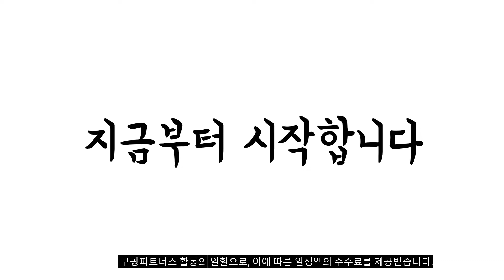이거 강력추천 가성비 최고 여성조끼 비교 추천판매순위 top10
❤️❤️❤️이거 강력추천 가성비 최고 여성조끼 비교❤️❤️❤️
1위. 캐럿 남여공용 경량 패딩 조끼 [16,730원]

2위. 제니트 가을신상 울 니트 조끼 베스트 [19,900원]

3위. 프리티글라라 여성 베스트 간절기 후드오버핏 캐주얼 조끼 hvs-01 [7,900원]

4위. 메리앤유 두가지 사이즈 보들이털 안감 따뜻한 누빔패딩조끼 [13,800원]

5위. 프리티글라라 여성 니트 베스트 조끼 간절기 뜨개 v넥 오버핏 양모 vs-07 [11,900원]

6위. #[당일출고] [빅사이즈] 남녀공용 보들보들 후리스양털조끼 (MDPD056CG)   [9,900원]

7위. #[당일출고] 탑보이 U넥 초경량 패딩조끼 (TC010)   [18,800원]

8위. 세컨그라운드 여성용 루즈핏 브이넥 베이직 니트 베스트 [19,700원]

9위. 허니제이 / 헤일로 트위드 패턴 니트 조끼(2color) [18,700원]

10위. 미쏘 아가일 니트 조끼 [26,650원]